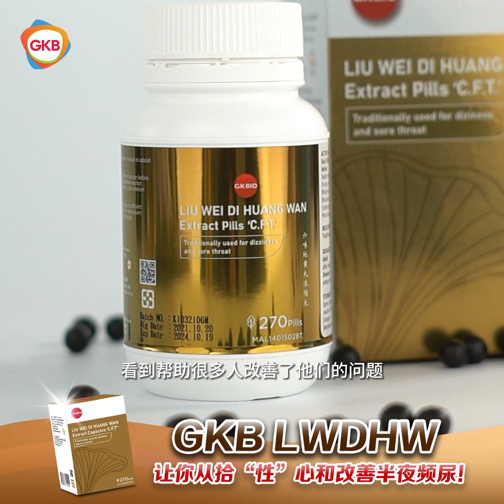男人们最怕的几件事之中肯定包括这个...可以趁早预防和改善，就不要再拖了